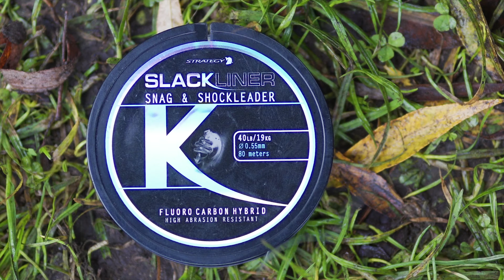END TACKLE TIPS | VERANTWOORD OBSTAKEL VISSEN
Pieter van de Werfhorst legt uit hoe je op een verantwoorde manier tegen obstakels vist en geeft hierbij veel nuttige informatie en tips!